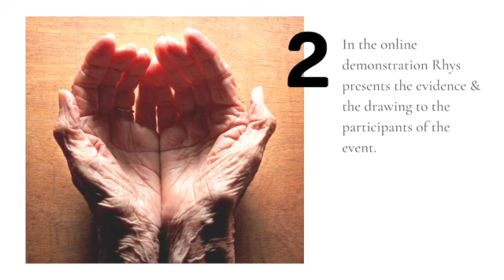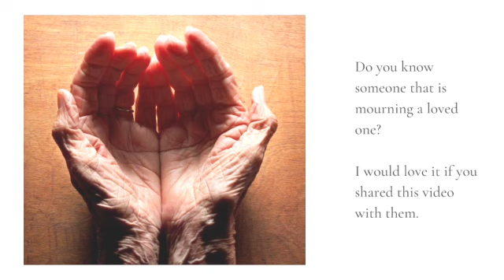Medium accurately draws a Grand Mother Rhys Wynn Davies | Psychic Medium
In this video Rhys Wynn Davies | Psychic Medium correctly draws and gives evidence of a Grand Mother and Mother in Spirit prior to meeting the recipient during his online live Mediumship and Spirit Drawing Demonstration.

ABOUT:
Rhys Wynn Davies is a professional Psychic Medium who inspires, demonstrates and teaches about psychic mediumship and spiritualism. Rhys has been awarded the CSNU (s),(d) & (t) (Certificate of the Spiritualist National Union in Speaking, Demonstrating and teaching Demonstrating Mediumship). Rhys is also an award winning author for his book How To Talk To The Dead in 10 Easy Steps, his Psychic Mediumship Training Cards and his oracle deck of cards Past, Present & Potential. Rhys provides personal, group and platform readings to large audiences throughout Australia and works internationally in over 12 other countries.

BUY AWARD WINNING BOOK, HOW TO TALK TO THE DEAD IN 10 EASY STEPS AND MEDIUMSHIP TRAINING CARDS:

Follow Rhys on Instagram: rhyswynndavies